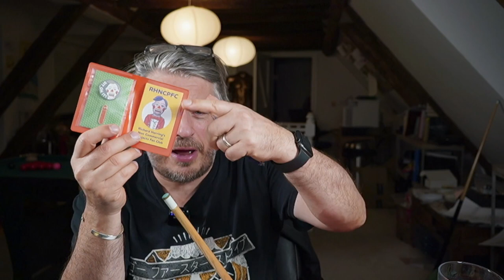Richard Herring Me1 vs Me2 Snooker - Frame 152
Snooker, She Wrote - In a crucial frame in the contest Me1 takes on Me2 at snooker with hilarious consequences. Plus football scores at far too far into the matches to be of any interest to anyone.